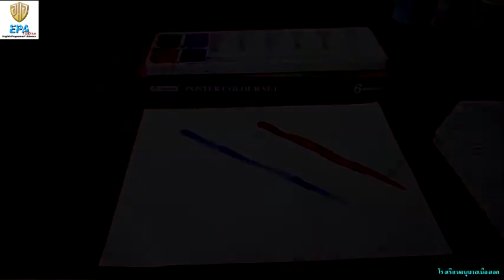MAK (Pre-K)(Term 2) 4. ART (EP.36)